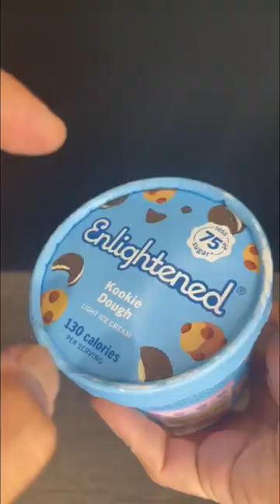Enlightened Kookie Dough Ice cream!